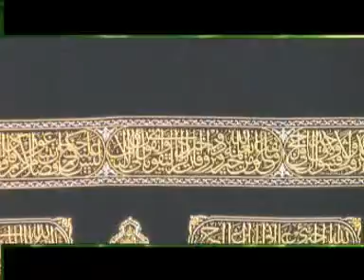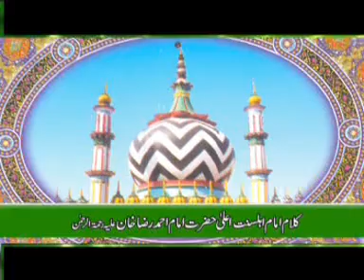Ya Elahi Har Jaga Teri Ata Ka Sath Ho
Madani Channel - Munajaat-e-Ala Hazrat